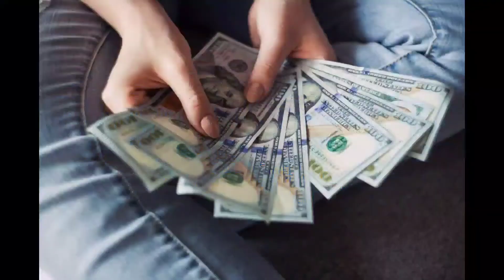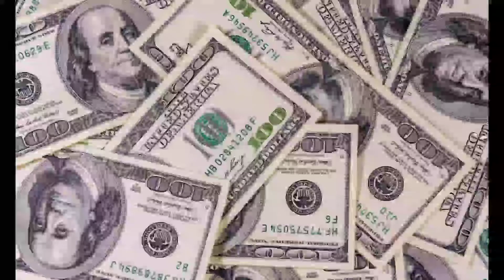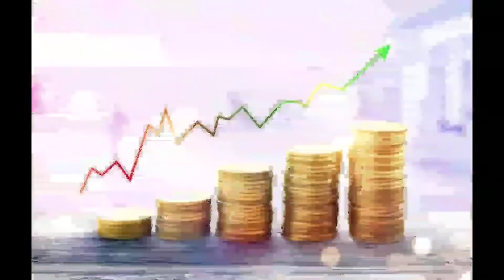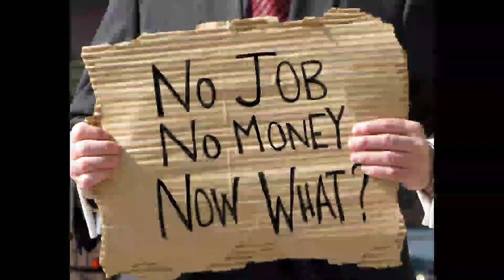How to Modi To Stalin Do You Know The Salary | Cm Pm Mla salary |How salary tamil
From Modi To Stalin Do You Know The Salary | Cm Pm Mla salary |How much salary tamil
Indian politician salary